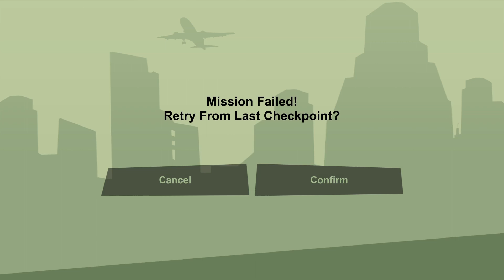GTA San Andreas part 9